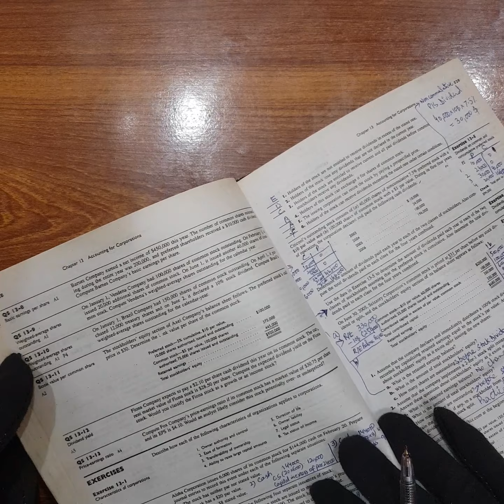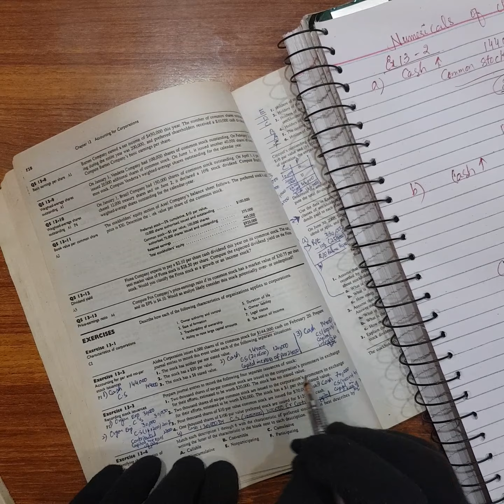Accounting for Corporation Chapter 13 (Part-5) |Financial Accounting 2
This video explains the chapter 13 of financial accounting 2 in which we discussed the accounting for corporations part 5.